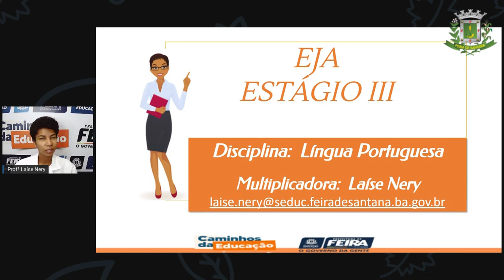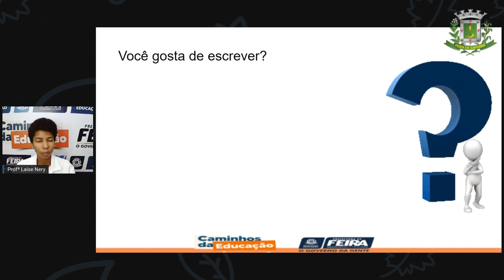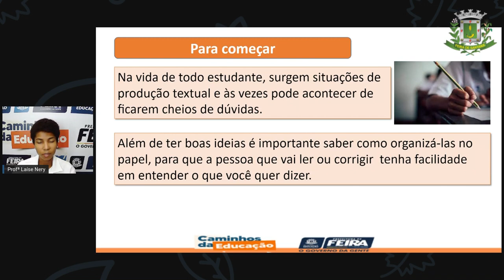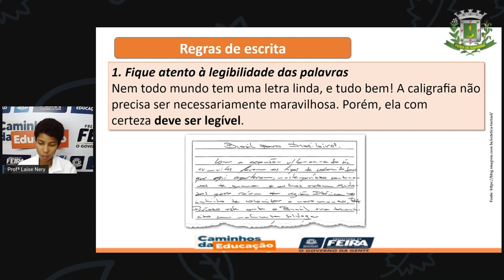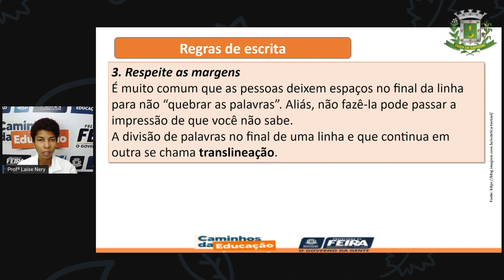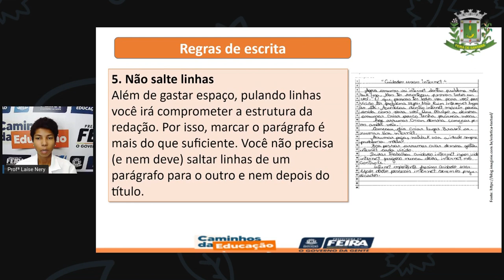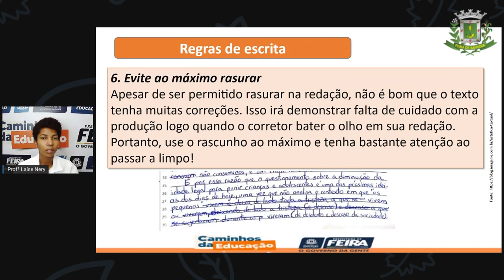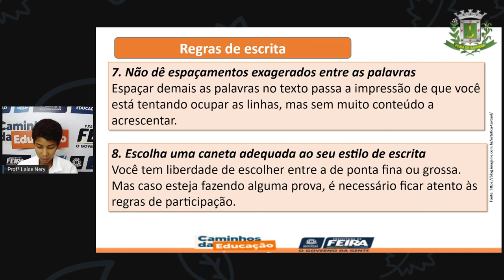1º SEG ESTÁG III AULA 38 PORT Regras básicas de escrita LAÍSE